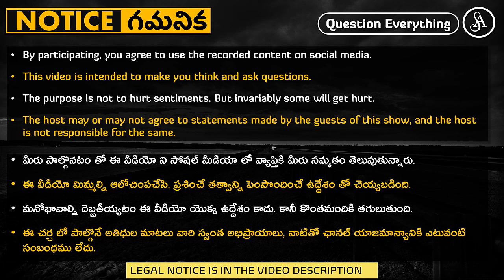మూర్ఖపు నమ్మకాలు ఎప్పుడూ ఒంటరి గా ఉండవు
Superstitions are not formed in isolation. If you believe something blindly without any good reason, it is easy to make you believe in almost anything.

Note:-
Satya Anveshi promotes the following:
1. Fundamental duty under article 51A(h) of the Indian Constitution. i.e., development of Scientific temper, Humanism, Spirit of inquiry and Reform.
2. Fundamental right under article 19(1)(a) i.e., Right to freedom of speech and Expression.

Satya Anveshi.

===Social Media===
Satya Anveshi on YouTube: